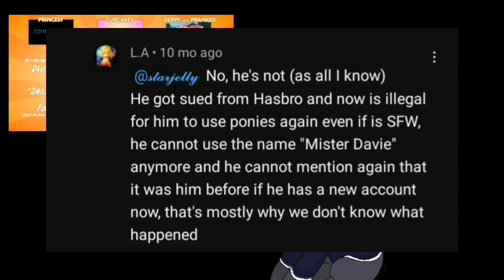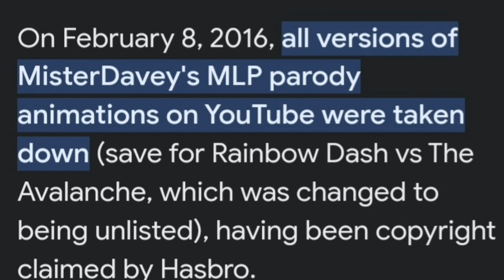What Happened To Mister Davey? ||| Jojo Review's - SMILE HD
What If I Met Pinkamena? ||| 👻UndeadWitheredBro's x  My Little Pony - Creepypasta 🍝

*Editied*
Get Rid Of The Links Because how horrible "Mr Davey" Is. I will No Longer Have Links to his videos nor will I ever hear his name again.